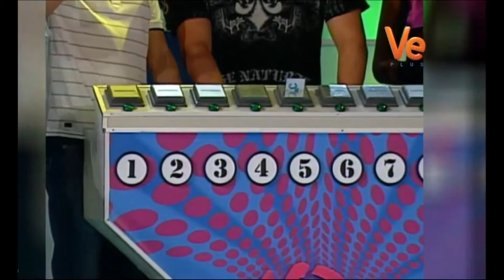La Guerra de los Sexos 10/03/2010 Memoria y Pista - Juego Final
Todo el material pertenece a Venevision y Grupo Cisneros

(No monetizo ni pienso monetizar por estos videos, solo para entretenimiento).